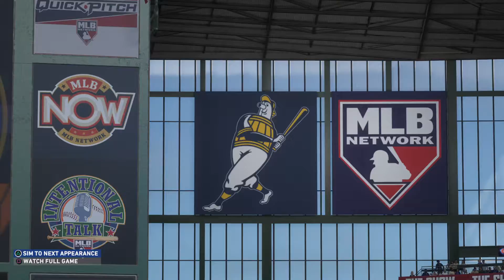3 Games Vs Milwaukee Brewers @ American Family Field